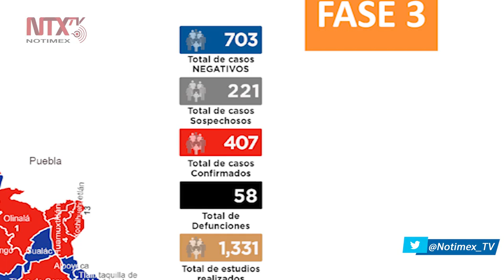Suman 407 casos confirmados de COVID-19 y 58 defunciones en Guerrero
El secretario de Salud en Guerrero, Carlos de la Peña Pintos, dio a conocer que se tienen registrados 407 casos positivos y 58 defunciones a causa del Coronavirus en la entidad.